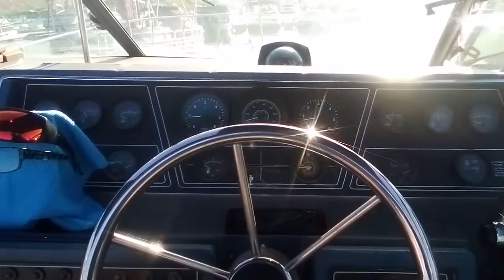Satisfaction Sundancer I'm it's slip at Katherine's